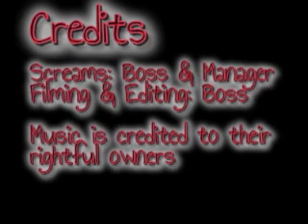APOCOLYPSE?!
APOCOLYPSE?! AAAAAHHHHHHHHHH!1!!11!ONE!!!eleven!one!!1!1!